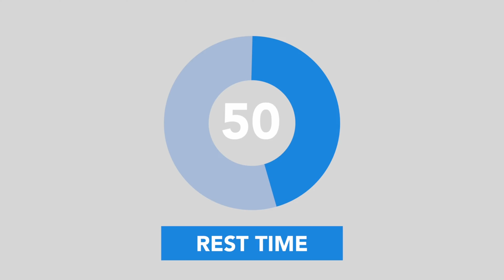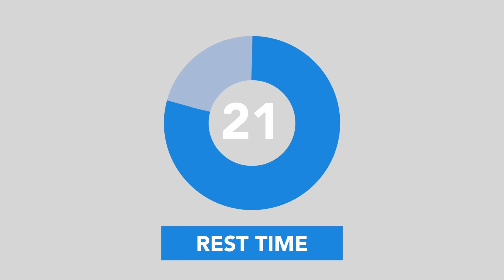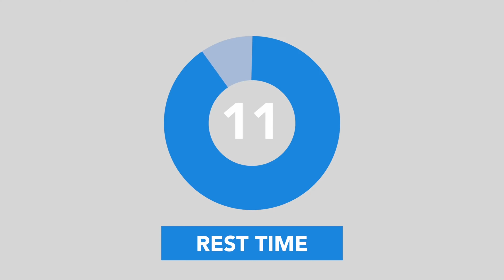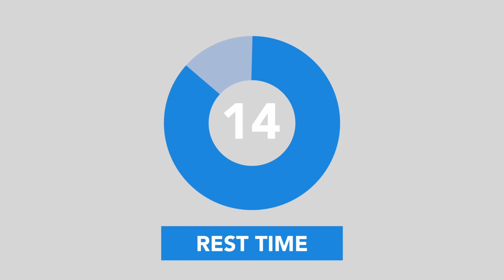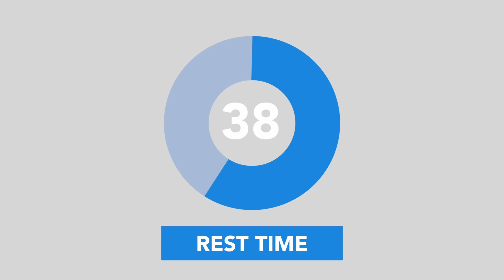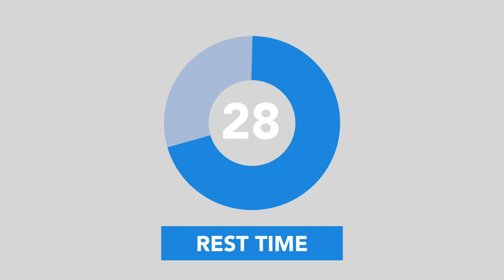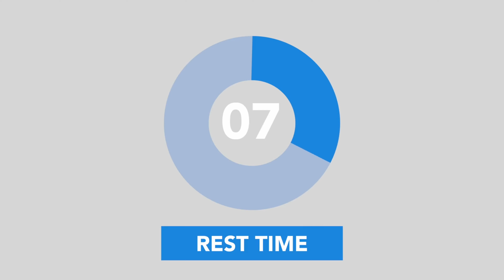25 MINUTOS DE HOMBROS, TRICEP & PECHO | (TREN SUPERIOR) | Entrena conmigo! | Dann Urrutia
25 MINUTOS DE HOMBROS, TRICEP & PECHO | (TREN SUPERIOR) | Entrena conmigo! |  Dann Urrutia

I QUIEREN ENTRENAR CONMIGO AQUÍ ESTÁN LOS DATOS!!!
¡ENTRENA CONMIGO!  (planes de entrenamiento y nutrición)
Aquí están los datos sobre la nutrióloga que me ha tratado toda la vida. Trabajamos juntas en planes en conjunto o individuales. Nueva fecha de cupos. (9 DE AGOSTO 2021 , 8 am horario cdmx)

10%OFF
"DANNYOUTUBE2022"

- ENTRENA PERSONALIZADO CONMIGO!

PEROOOO TENEMOS LA GUÍA QUE FUE CON LA QUE AUMENTE MIS GLUTEOS!!!
CORRE X QUE SE ACABAN!!!

SOUNDTRACKS

Music by Jim Yosef & Side-B - On Our Way (Blaikz & SoYa Leo Radio Edit) [feat. Q'Aila]

Los amo chingones

- Chingona mayor ;)